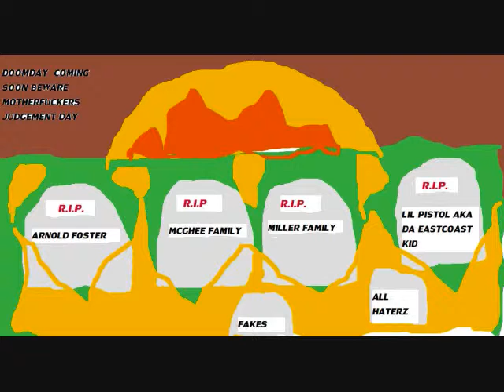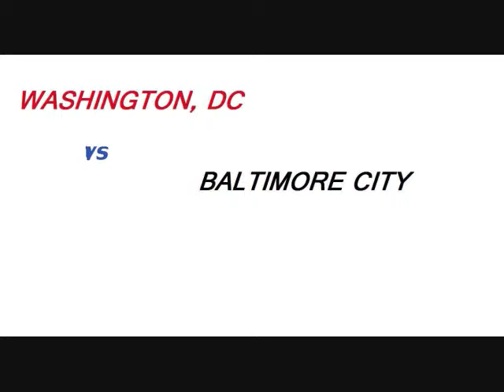LIL PISTOL KEEPIN IT STREET chipmunk version